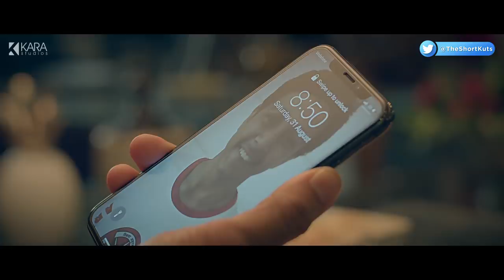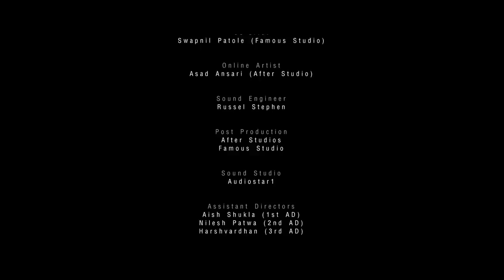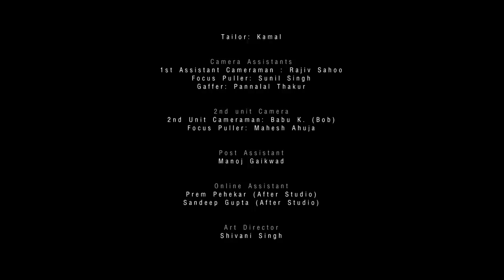My Boss' Wife | Level 13 Hindi Short Film | Annup Sonii Sandhya Mridul | The Short Cuts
Level 13 Short Film | Annup Sonii | Sandhya Mridul | @The Short Cuts

An opportunistic, sycophantic man takes his unwilling wife to an office party only to discover that his boss’s wife used to be his ex-girlfriend, whom he had unceremoniously dumped in college.

Cast & Crew :
Director: Samir Tewari
Producer: Muktal Tewari
Cast: Annup Sonii, Sandhya Mridul, Rajev Paul, Swati Semwal
Story/Script: Samir Tewari, Manish Tiwari
Cinematography: Raja Sayed
Editor: Munishwar Rao
Sound Design & Mixing: Russel
Production Company: Working I Films, WID